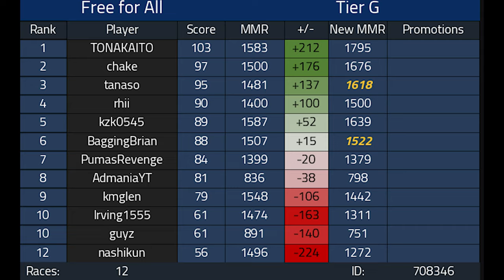THESE TRACKS PICKS ARE HILARIOUS 1v1 Competitive Mario Kart 8 Deluxe